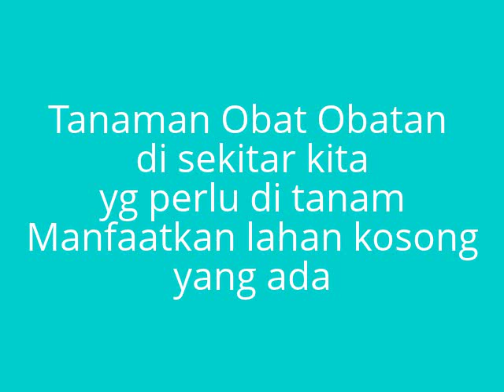Tanaman Obat Obatan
Tanaman Obat Obatan yang perlu di tanam di lahan kosong dan kebun pekarangan kita.